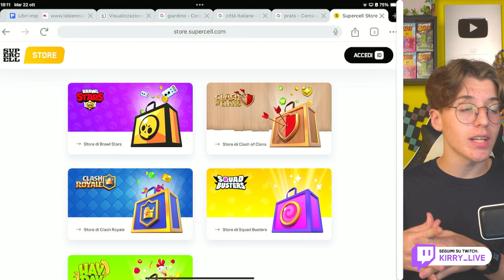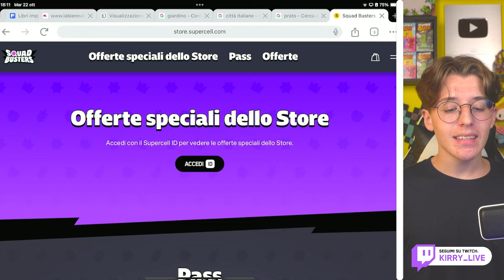VELOCE... ORO GRATIS per TUTTI su SQUAD BUSTERS!!! - Squad Busters ITA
Non perdere l'occasione! In questo video ti mostro come ottenere oro gratis su Squad Busters in modo semplice e rapido. Segui i miei consigli e assicurati la tua parte prima che scada l'offerta! Affrettati, il tempo è limitato!